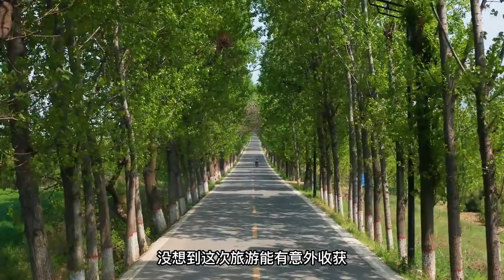老人3400元买下粉色怪牛，二十年后身价暴涨，富豪花28万都不肯卖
2001年，男子3400元买了一头粉色水牛，20年后有人出价28万都不卖

欢迎来到动物视界，一个神奇的世界，让我们一同探寻地球上那些未知而充满奇迹的生物。

这里将为您呈现人与动物之间的奇妙故事，让您更深入地了解与这些生灵相伴的精彩瞬间。

我们坚信生态平衡的重要性，因此我们积极倡导保护生态平衡，尊重生命权，共同守护这个美丽的地球家园，使其世代传承。
每天，我们会不断更新令人惊叹的视频，带您领略大自然的神奇之处。

最重要的是，我们郑重声明，本频道所有内容均为原创授权，绝无抄袭或侵犯他人创作权之行为。如有与他人内容雷同，纯属巧合。我们尊重每一位创作者，保护知识产权，希望能够与您一同构建一个尊重、分享、创新的社群。感谢您的支持，让我们共同走进这个神奇的动物世界，探寻它的奥秘与美丽!

We solemnly declare that all content on this channel is original and authorized, and there is no plagiarism or infringement of other people's creative rights. Any similarity with others' content is purely coincidental.